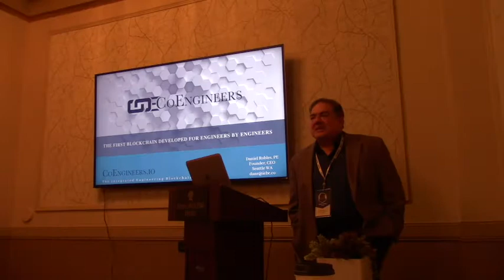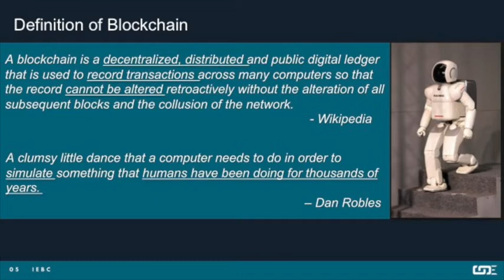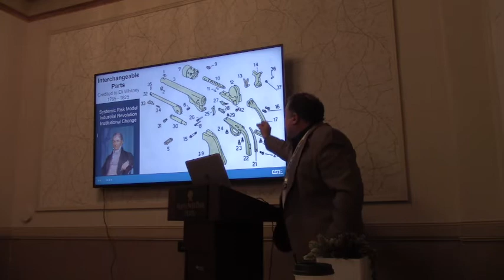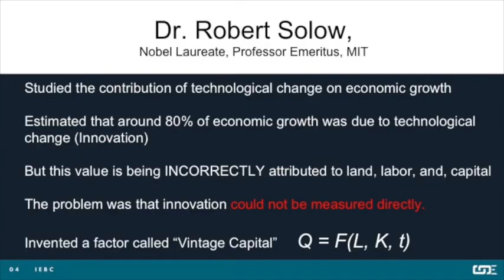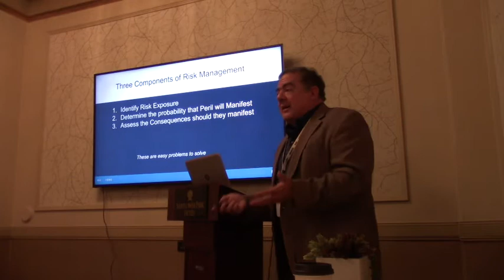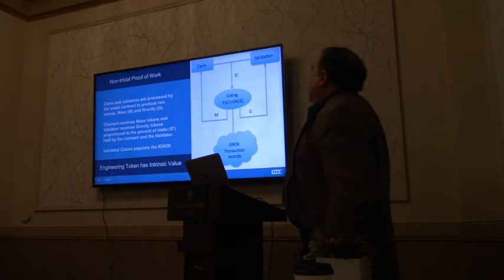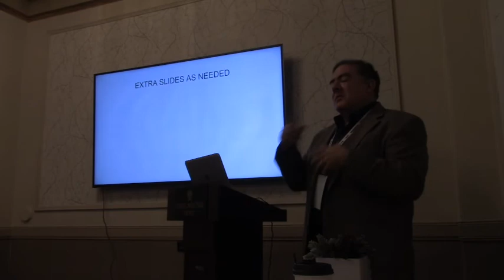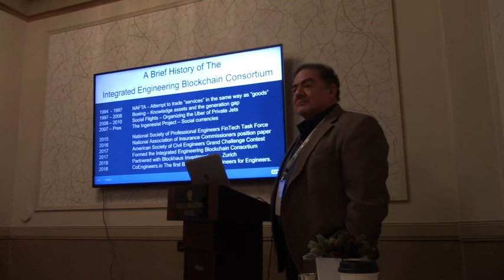CoEngineers.io: Using Blockchain for Storing Value in Infrastructure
Integrated Engineering Blockchain Consortium Lecture series at Seattle Blockchain Summit Sept 25, 2018.  Proposing a method to introduce a parallel economic system that hedges the existing system allowing for an orderly transition to the next economic paradigm.